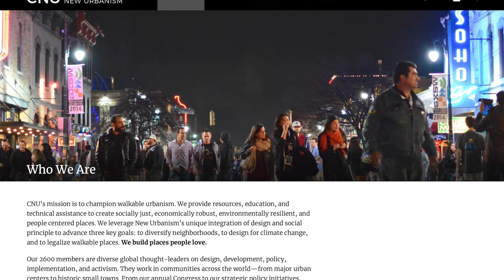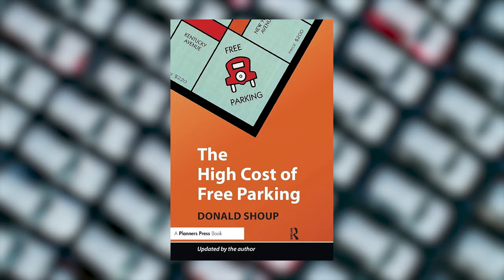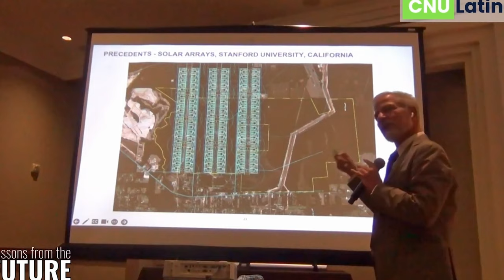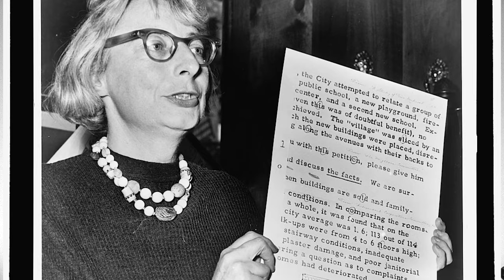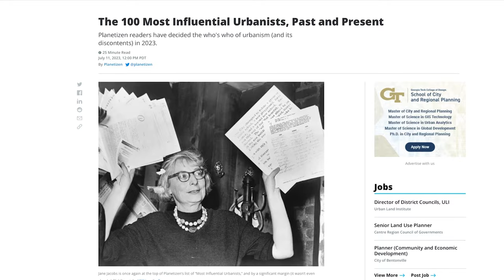Top 10 Most Influential Urbanists of All Time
In 2023, Planetizen asked readers to nominate and vote on the most influential urbanists of all time. The results reflect a mix of the towering figures of planning, architecture, and landscape architecture from the past and the present—but some individuals, and some ideas, stand out in our readers' minds above the rest.

Check out the full list for the 100 Most Influential Urbanists

- Event organized by Aalto University Professional Development, The Regional Council of Päijät-Häme and the City of Lahti, and was partially funded by the European Regional Development Fund. Footage via channel Lahden kaupunki (00:37-00:41).
- Lewis Mumford on The City, National Film Board of Canada (00:58-01:30)
- Via Peter Petrash, presentation recorded at The 1996 ACM Conference on Object-Oriented Programs, Systems, Languages and Applications, and transcoded by The Understanding Group. (01:31-01:34).
- Interview by David Heine, Danielle Janes, and Greg Bryant. Footage via channel "Urbanology" (01:49-01:54).
- Recorded in 1993 at the University of Oregon by David Heine, Erich Boekelheide, Greg Bryant. Footage via channel "Urbanology" (01:58-02:02).
-  France 24 English (02:02-02:12)
- USC Price (02:35-02:38)
- Congress for the New Urbanism (02:42-02:52)
- BBC (03:09-03:14)
- Congress for the New Urbanism (03:42-03:47)
- Houston Tomorrow (03:47-03:49)
- CNU Latino (03:49-03:53)
- Architects not Architecture (04:43-04:48)
- The Life Sized City (04:48- 04:51)
- "Urbanized" documentary, production company Swiss Dots (05:00-05:05)
- Play title "Straight Line Crazy," footage via National Theatre (06:16-06:17)
- Opera title "A Marvelous Order," footage via New Amsterdam (06:17-06:18)
- Documentary title "Citizen Jane: Battle for the City," production company Altimeter Films (06:18-06:20)